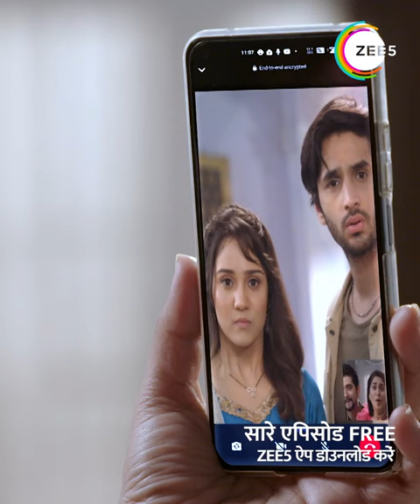Best of Meet | मीत | Zee TV APAC 6 PM SGT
Despite her efforts to provide for her family, Meet's disregard for societal gender norms and her nonconformist job as a delivery agent make her an unsuitable girl in the eyes of her family.